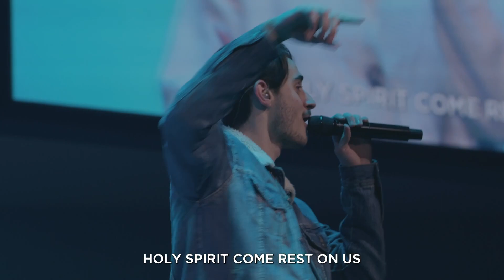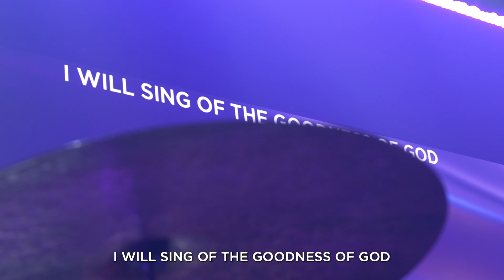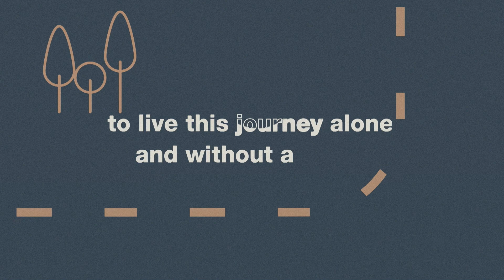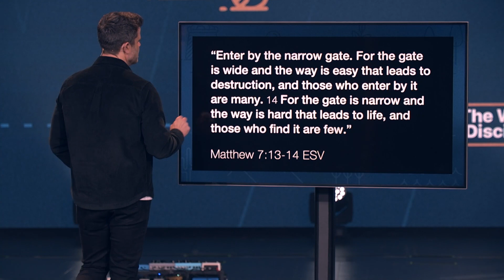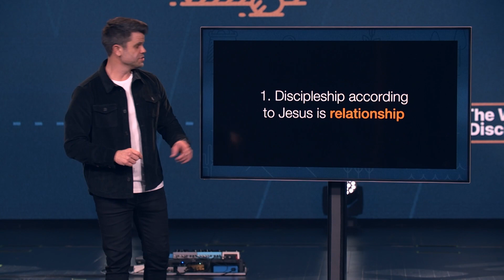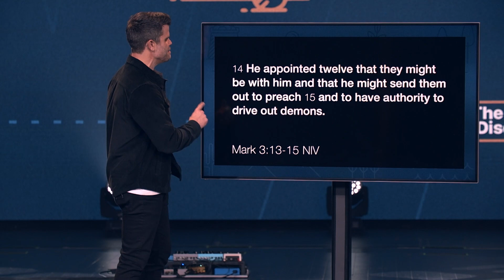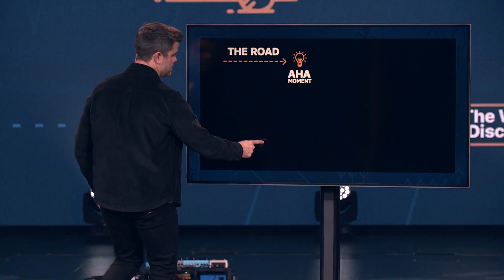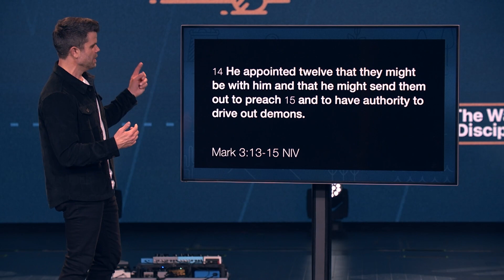The Way Of Devotion | The Way Of A Disciple pt. 2 | FULL SERVICE